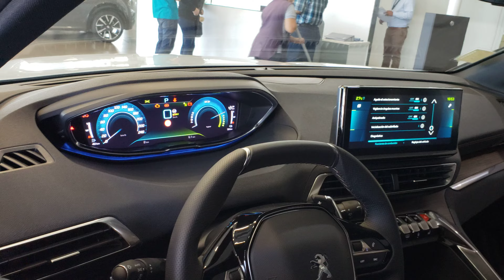Peugeot e3008 PHEV / electromovilizate